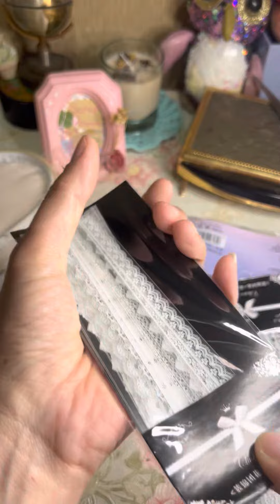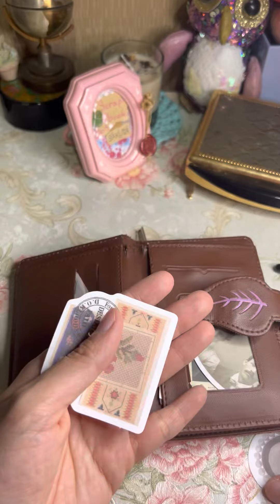ASMR | Scrapbook Journaling Bujo | Organize with me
Request by @lidyahiu (Instagram) hope this satisfying 😁😁😁
Make organized video difficult as made stamp spread 😅😅😅